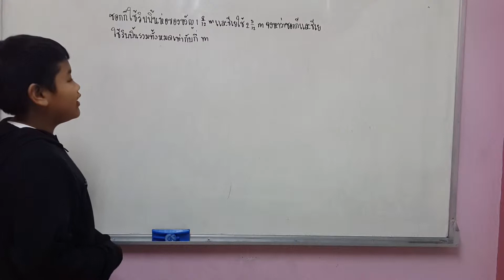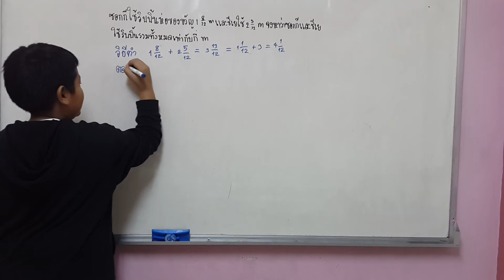เด็กชายสุกนต์ธี สุรเจริญใจ ชั้นป.4 คิงแมทส์สาขาสระบุรี